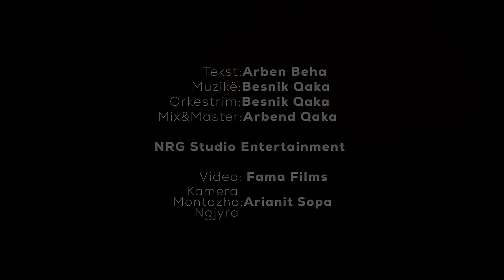Dafina Dauti - Aroma e nanës (Official Video)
🎵 @BareshaNetwork  - Smarturl.it/Baresha

Teksti : Arben Beha
Muzikë & Orkestrimi : Besnik Qaka
Mix & Master : Arbend Qaka
NRG Studio Entertainment
Video : Fama Films
Kamera & Montazha & Ngjyra : Arianit Sopa
Publisher : Baresha Network